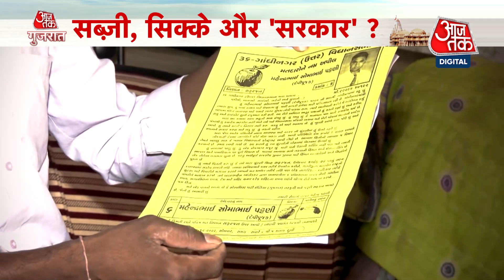Gujarat Assembly Election 2022: आशियाने उजड़ने पर बुना बड़ा सपना | Gujarat Polls | Latest News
Gujarat Assembly Election 2022: गुजरात विधानसभा चुनाव के दूसरे चरण में 14 जिलों की कुल 93 सीटों पर मतदान होगा. इन 93 सीटों पर 833 प्रत्याशियों की किस्मत का फैसला होना है.
In the second phase of Gujarat assembly elections, polling will be held on a total of 93 seats in 14 districts. The fate of 833 candidates is to be decided on these 93 seats.